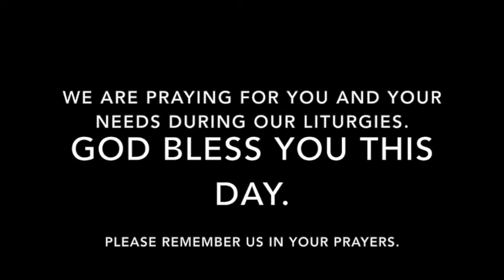Mass for Thursday, October 11, 2018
Mass for Thursday of the Twenty-Seventh Week in Ordinary Time.